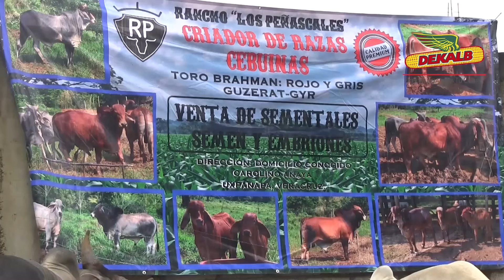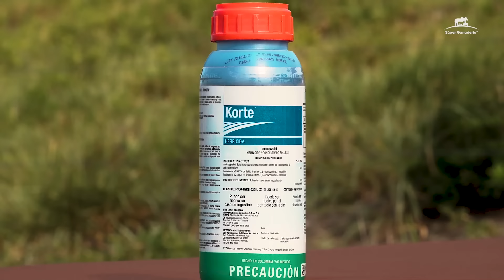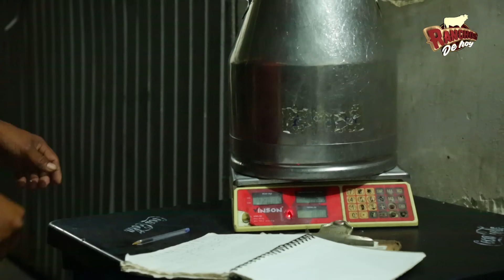581. Suiz-Bu l Producción lechera a potrero y ensilaje de Maíz l Ganadería Fremontino l Isla, Ver.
Amigos de Ranchos De Hoy traemos para ustedes la segunda parte de la entrevista en la ganadería Fremontino y hablaremos de lechería con ganado Suiz-bú.